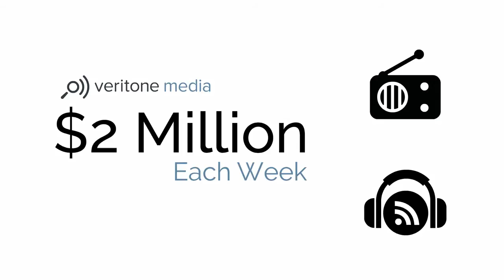Hitting The Mark With Podcasts voiced by Scott Gorman